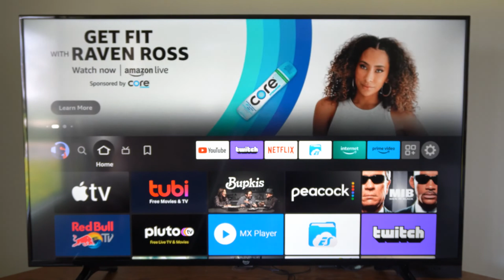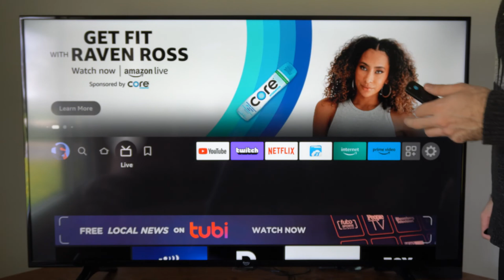How to Fix Fire TV Stick Randomly Restarting or Turning Off (Fast Tutorial)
If your Firestick is restarting randomly, it could be due to various reasons, such as software issues, overheating, or hardware problems. Here are some troubleshooting steps you can try to prevent your Firestick from restarting randomly:

Check for software updates: Make sure your Firestick is running the latest software updates. To check for updates, go to Settings My Fire TV  About  Check for Updates.

Unplug and restart: Try unplugging your Firestick from the power source and plugging it back in after a few seconds. This will allow your Firestick to restart and clear any temporary issues that might be causing the random restarts.

Check for overheating: Overheating is a common cause of random restarts. Make sure your Firestick is not placed in a location that could cause it to overheat, such as on top of another device or in a confined space. You can also try using a fan or cooling pad to keep your Firestick cool.

Reset your Firestick: If none of the above steps work, you can try resetting your Firestick to its factory settings. To do this, go to Settings  My Fire TV  Reset to Factory Defaults.